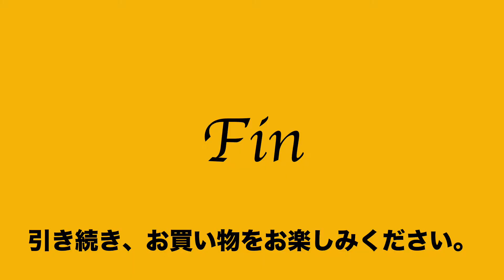ヤフオク2019:10:17 アニエスベー agnes b ボストンバッグ